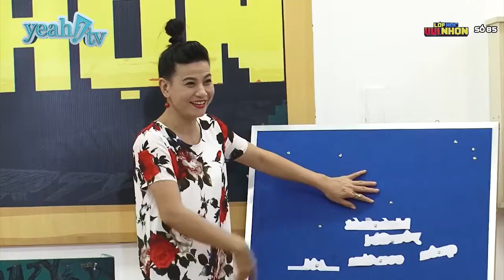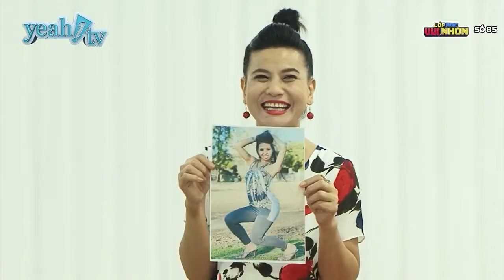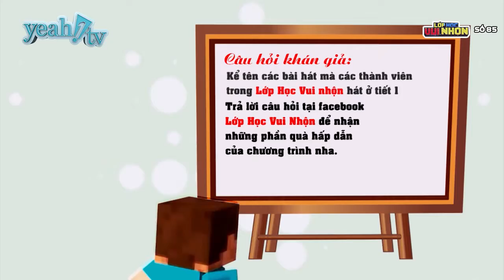Lớp Học Vui Nhộn 85 Yêu Người Yêu Đời Hải Băng Game Show hài hước Việt Nam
Thách Thức danh hài - ai ko cười do lười nhe răng!
Lớp Học Vui Nhộn – một gameshow với sự tham gia của nghệ sĩ Cát Phượng cùng dàn sao trẻ hot nhất hiện nay : Thanh Duy , Đại Nhân , Huy Khánh , Tronie , Khởi My , Hòa Minzy , Hoàng Yến Chibi , Phở Đặc Biệt … Đến với Lớp Học Vui Nhộn để cùng ôn lại những kiến thức trong cuộc sống và cười thoải mái với những tiết mục thật hài hước của chương trình. Lớp Học Vui Nhộn phát sóng 20h30 thứ 6 hàng tuần trên Yeah1 TV